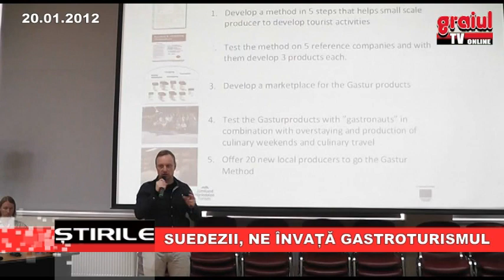SUEDEZII, NE INVATA GASTROTURISMUL